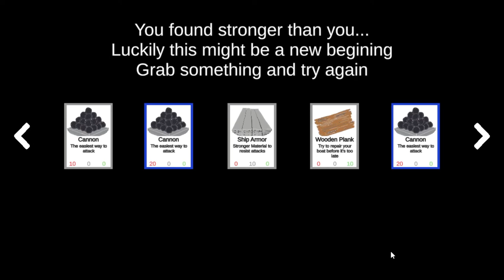Kraken's Card Adventure (Deckbuilding Game Trailer)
It's done !!! My first entry ever in a game jam, I'm happy with the result go play the game and tell me what you thought of it ! Game is available for free here :

I'm currently trying to become a game developer, starting from nothing...